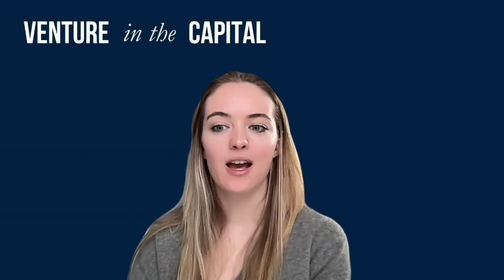Space Capital with Chad Anderson - Venture in The Capital 2024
This interview is with Chad Anderson, Managing Partner of Space Capital. This interview is moderated by Phoebe Martin (MSB '24). It was aired as part of Georgetown University’s 2024 Venture In The Capital Conference.

The new Space Age has already begun, but there is still time for you to get in early. In The Space Economy: Capitalize on the Greatest Business Opportunity of Our Lifetime, accomplished venture capitalist and Space Capital founder Chad Anderson offers investors, entrepreneurs, and aspiring professionals powerful tools and information for understanding how space-based technologies have, and will continue to, transform enterprise, government, and consumer markets for decades to come. Whether you're seeking entrepreneurial ideas worth exploring, a career worth pursuing, or investments worth making, the burgeoning Space Economy represents a hidden opportunity larger than the nascent internet at the dawn of the Millennium. From global positioning, geospatial intelligence, and satellite communications to commercial human spaceflight and interplanetary transportation, this book explains how and why the space economy is the greatest opportunity of our lifetime.